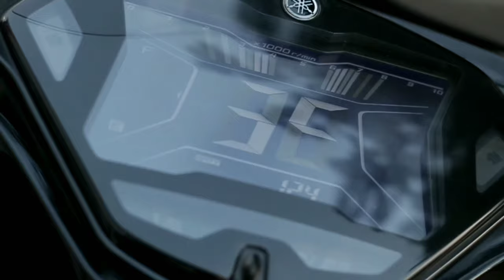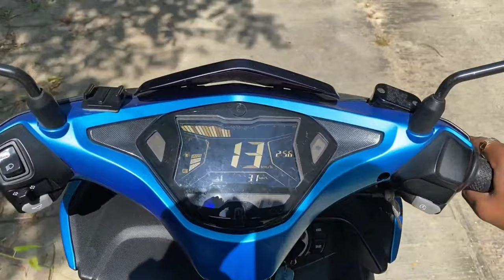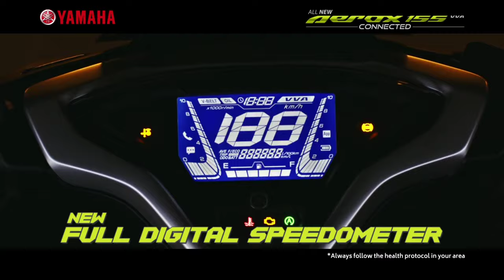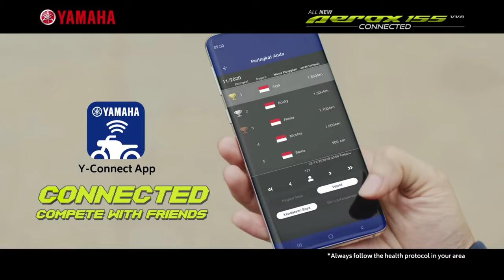सारी Scooter's का बाप आ गए हैं | Yamaha Aerox 155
Best bike better than Boya
MY HELMET
Best Gopro storage case
Best Travelling bag
Best Parking Bulbs